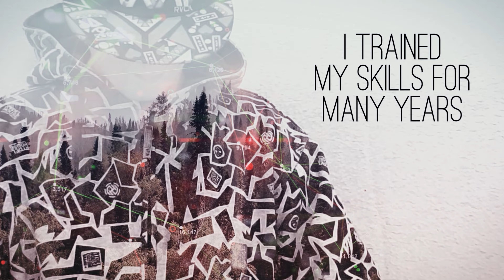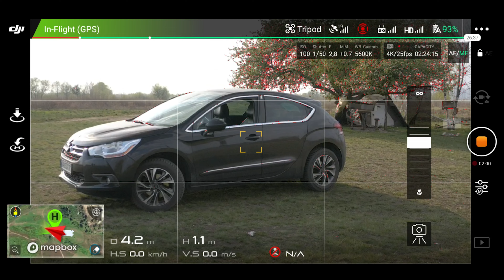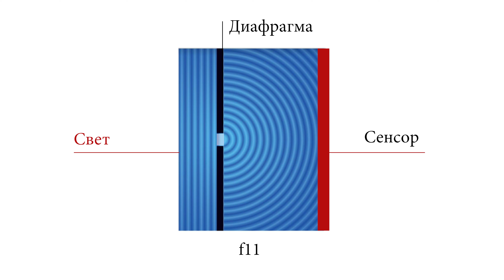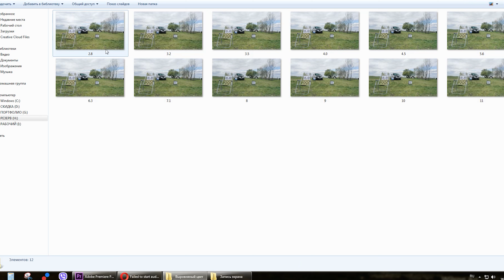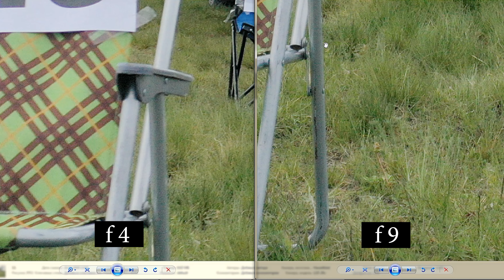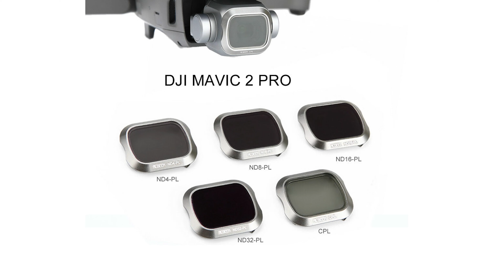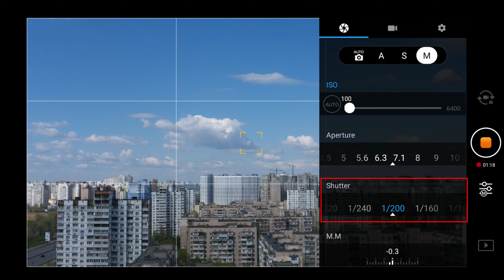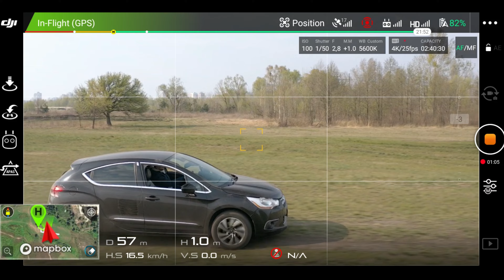НА КАКОЙ ДИАФРАГМЕ СНИМАТЬ ДРОНОМ? ЧТО ТАКОЕ ДИФРАКЦИЯ? ТЕСТЫ.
Большое количество людей сейчас покупает дроны и стараются на них снимать как могут.  Но мало кто догадывается что их дрон способен снимать еще лучше при правильной настройке диафрагмы, ведь именно она отвечает за глубину и резкость. Многие фотографы и видеографы прекрасно знают эти законы и особенности видео и фото съемки, но пора уже и нам операторам дронов подтянуть эти знания чтобы снимать еще круче. В этом видео я расскажу что такое Дифракция и почему она происходит. Мы сделаем крутые тесты и найдем самое оптимальное значение диафрагмы, которое даст лучший результат по качеству картинки. Затронем тему ND фильтров и почему без них снимать качественно в светлое время невозможно!

В нем даю ответы на вопросы и культурно общаемся. Сюда входят не входящие видео и бэкстейдж.